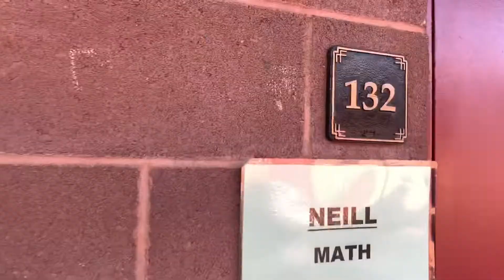Othello (Act V Scene I) Remake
Baxter’s 5th period Class Project